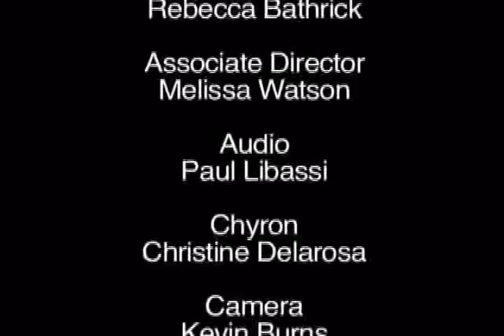NJ Today with John McKeon and Dominic Scaglione, Jr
NJ Today with Assemblyman John F. McKeon and Dominic Scaglione, Jr